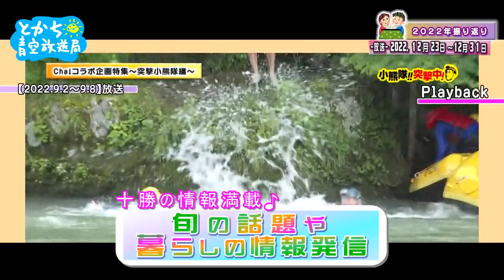2022.12.23とかち青空放送局「2022年振り返り」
北海道帯広市のケーブルテレビ局OCTVの公式チャンネルです。

【SNS公式アカウント】

【取材依頼や要望などはこちらへ】